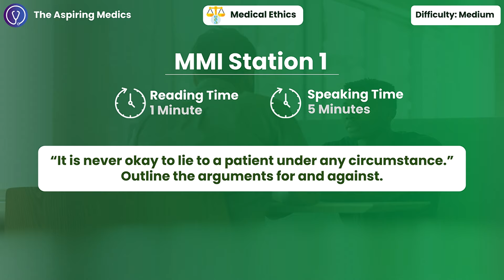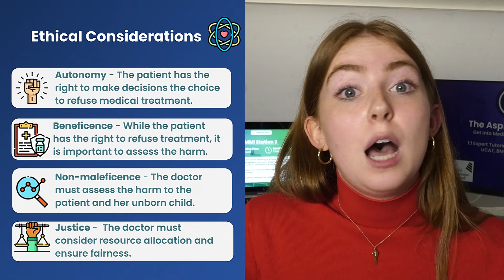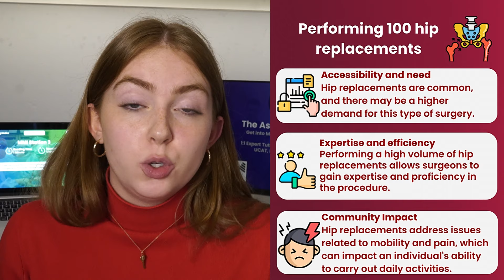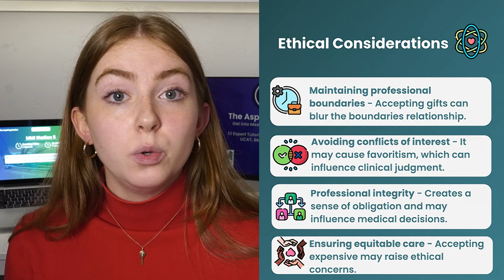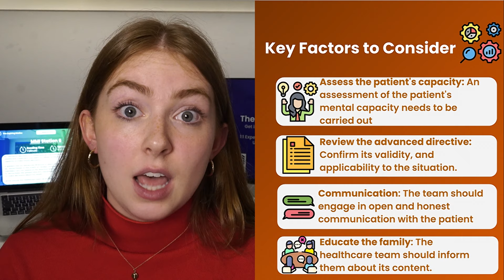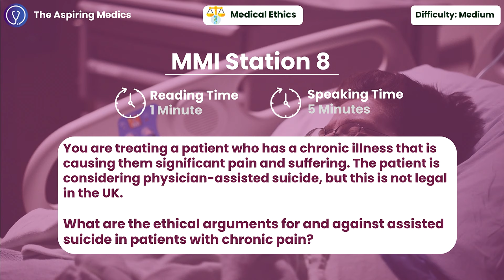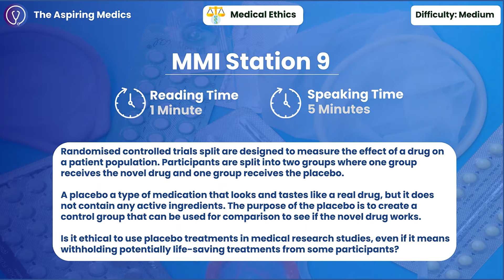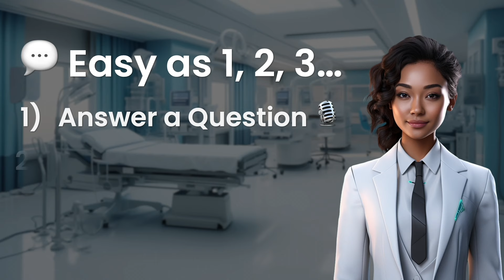9 HARD Medical Ethics Questions | Medical School Interview Questions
🤖 Sign up for the world's FIRST AI Medicine Interview Platform "AVA" for only £30 per month

🏥 Book your for FREE Consultation and find out how The Aspiring Medics can TRIPLE your chances of getting into medical school with our 100% personalised expert 1:1 tutoring!

🏥 Enrol for FREE in our Online Medicine Work Experience Course with tutorials on over 15+ specialties!

🎥 Buy our Online Interview Tutoring Package today and get personalized support from your tutor